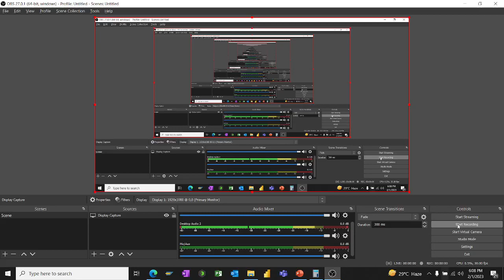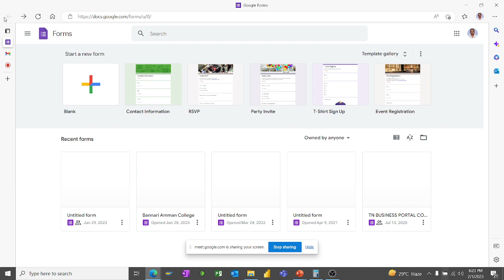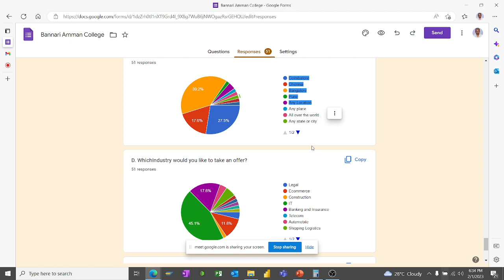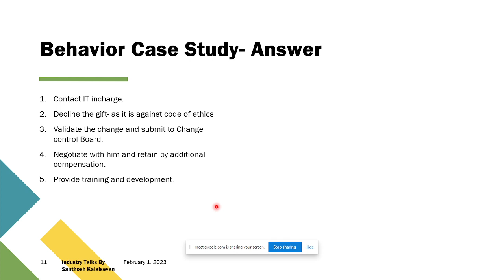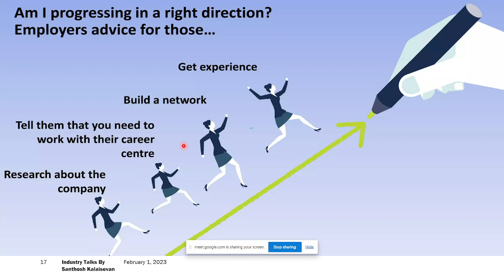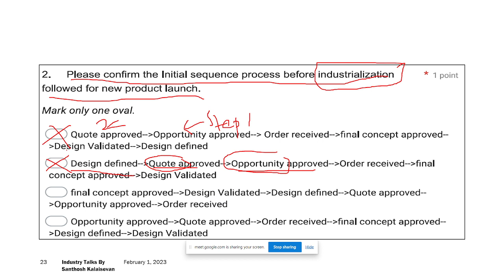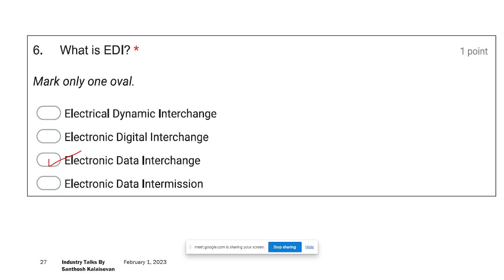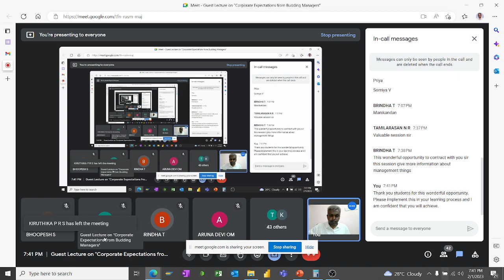Guest Lecture to MBA Students at Bannari Amman Institute of Technology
01. Introduction
        A]About Myself

02. Industry Expectations
      A]To secure job and sustain in market what industry expects.
      B]Online survey and post discussion. Requirement to students

03. Behavior Modifications required to get a job
       A]All about behavior updates expected from students along with a case study

04. Skills that will be required for future trend
       A] Discussion of Interview Questions
       B]Theoretical discussion

05. Closing- Feedback and questionnaire
       A]Questionaries and Feedback.